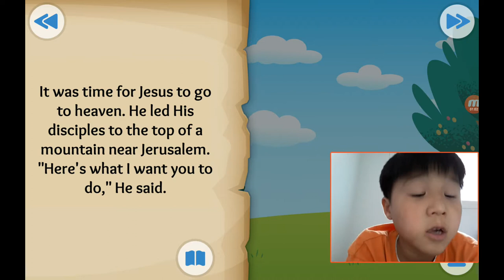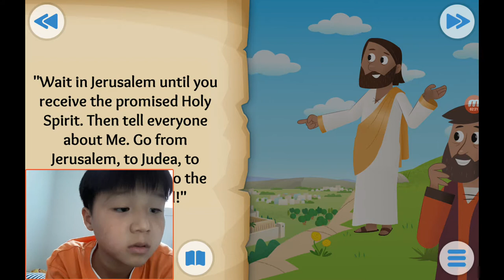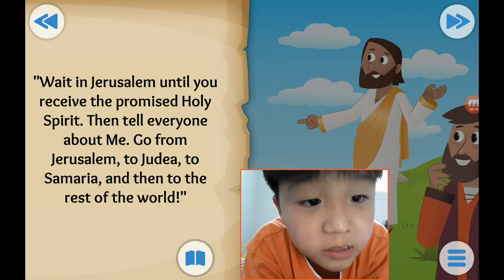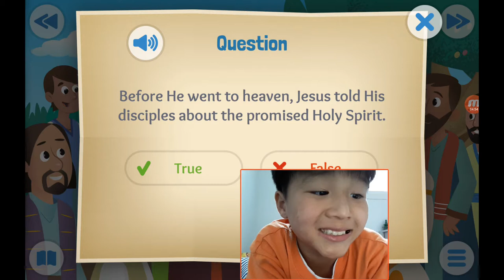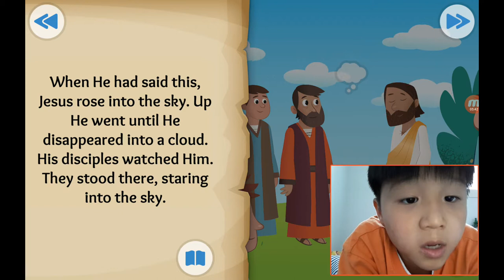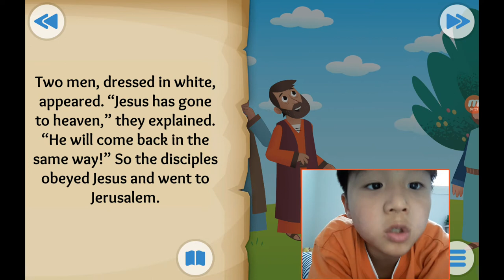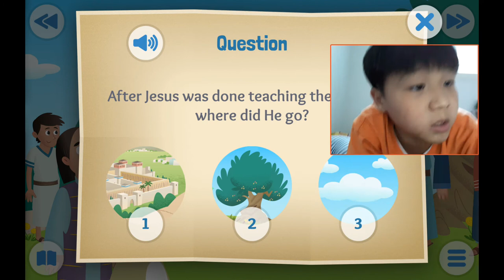‹Kids›Soo：성경이야기 20190927, 예수님이 승천하셨어요, Into the Clouds about Jesus returns to heaven